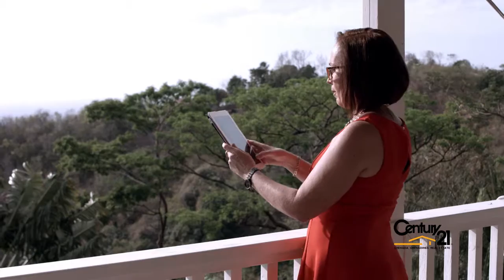Century 21Grenada Property Manager Gail Joseph -La Grenade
Your partner in providing hassle-free ownership while maximizing your return on investment.